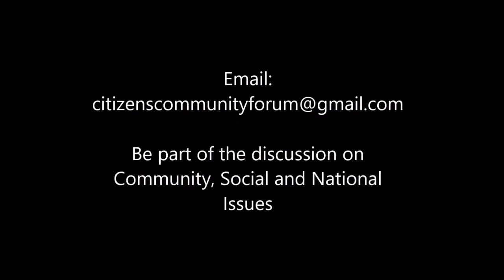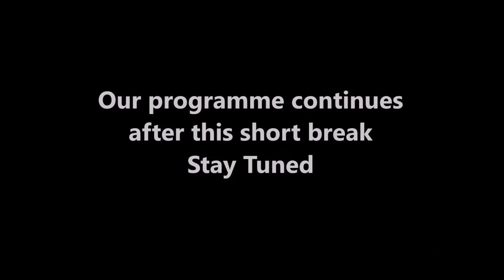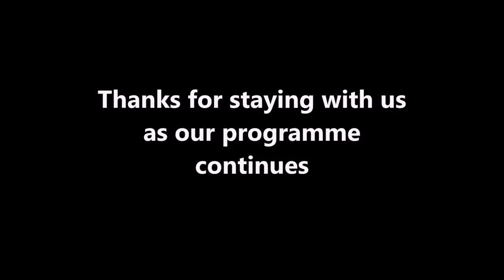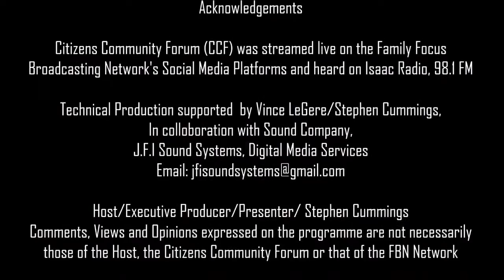Citizens Community Forum With Host Stephen Cummings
The Citizens Community Forum with Senior Broadcast Journalist / Host Stephen Cummings.

Guests:

- Dr. Paulson Skerrit - Lecturer, Special Ed, U.W.I

- Dr. Freddy Lee James - Deputy Dean U.W.I.

Topic: Reassessing Student Learning and Recovery 19 Months into a Pandemic

View every Monday from 8pm-9pm.